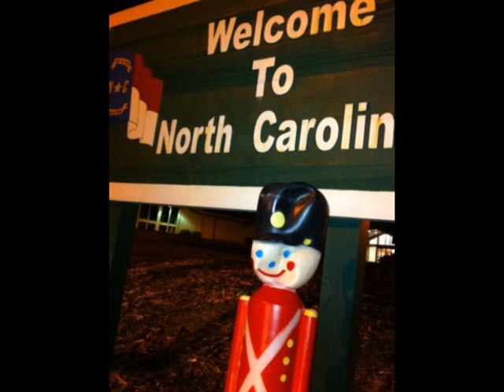Kringle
Our Toy Soldier's Christmas Trip up North